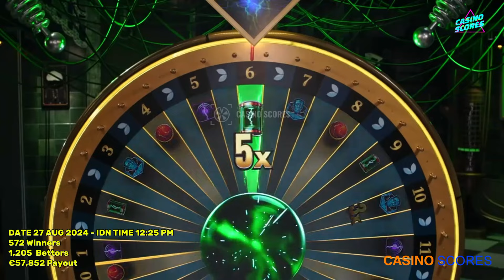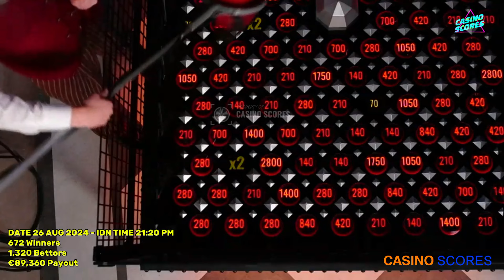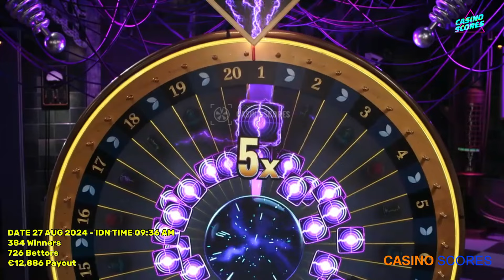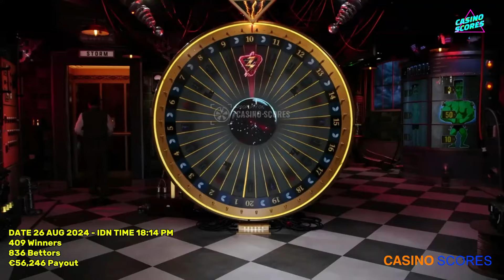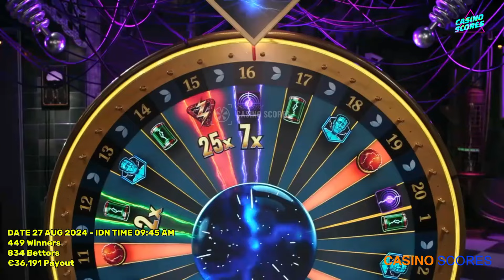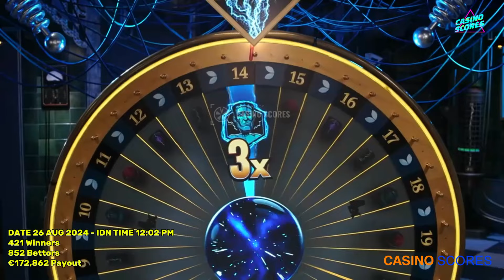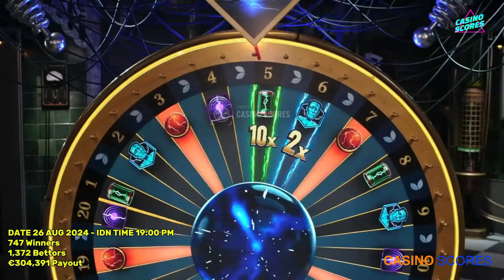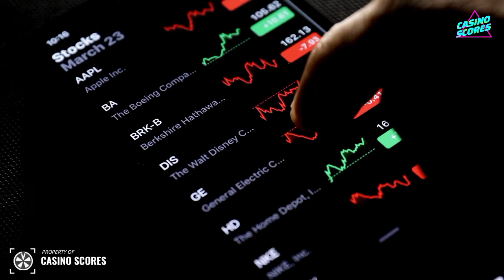Lightning Storm Big Win Today, Oh My God ! 8.502X All Bonuses! 1000X,1000X,765X And Others!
Video title : Lightning Storm Big Win Today, Oh My God ! 8.502X All Bonuses! 1000X,1000X,765X And Others!